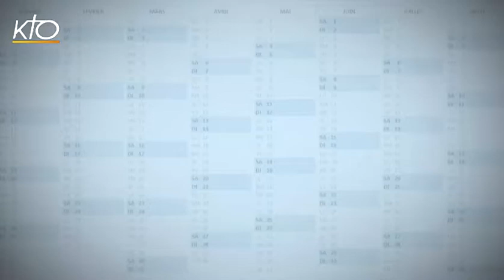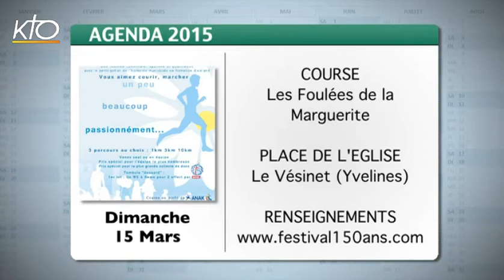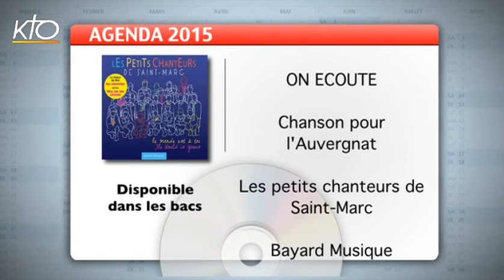Agenda du 6 mars 2015